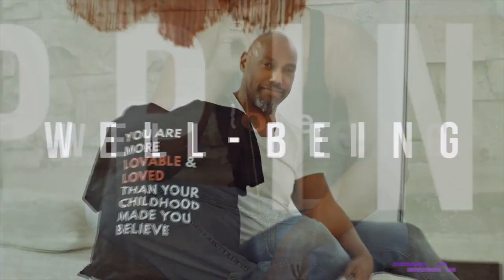I Am a Recovering Over-giver and Under-receiver | 30 Day Video Challenge 16/30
In this video, I share the toxic behavior pattern that I became aware I have a few years ago, and why I am recovering from it.